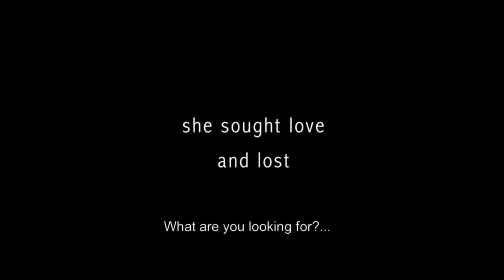THE PRICE OF DESIRE - Film Trail HD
About the Movie The brilliant designer and architect Eileen Gray was a leading light in the modernist movement. This compelling portrayal focuses on the love triangle between the bisexual Gray and her lovers Jean Badovici and Marisa Damia in her long-running feud with the Father of Modernism, Le Corbusier – the man who controversially 'vandalized' her beloved and iconic Villa 'E1027' in the South of France. -